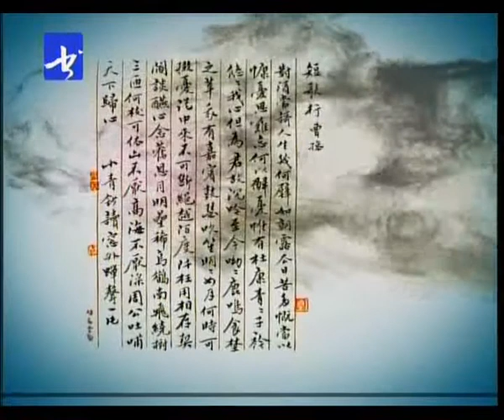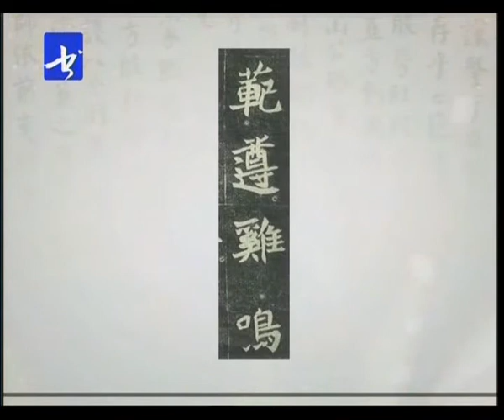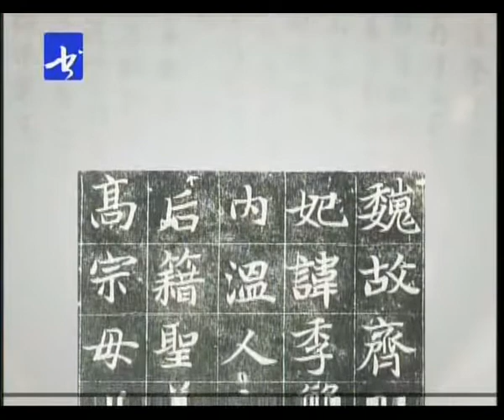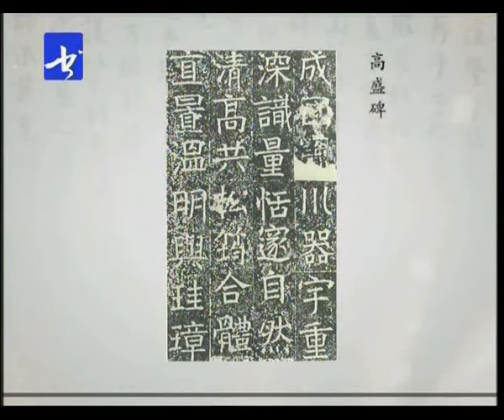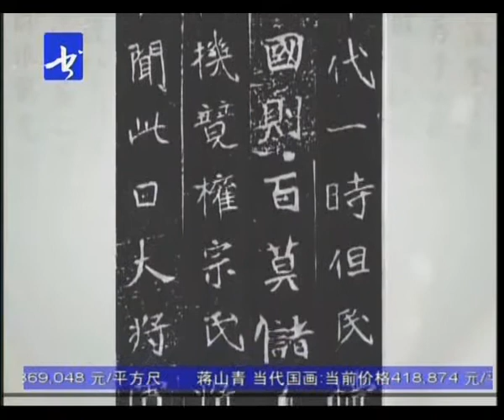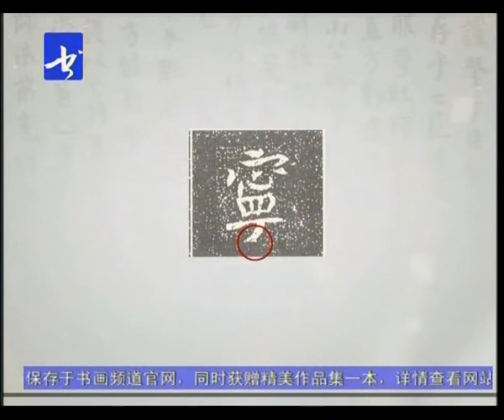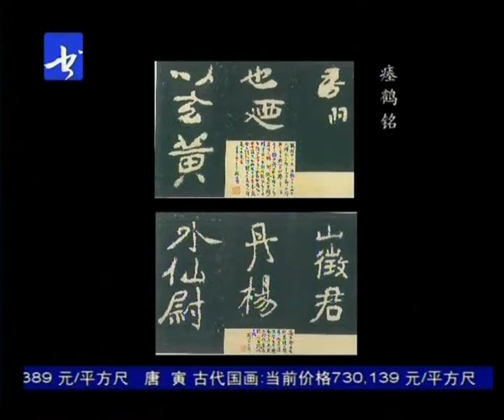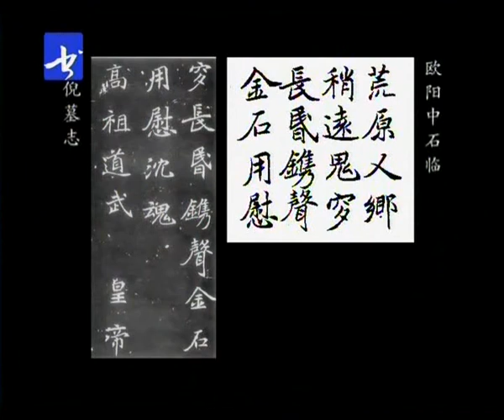中國書法Chinese Calligraphy -【楷书】谢小青楷书教学 Regular script teaching 08